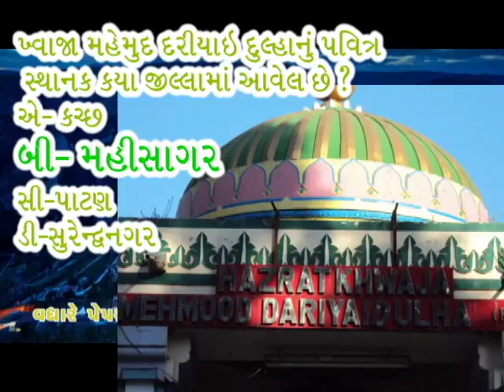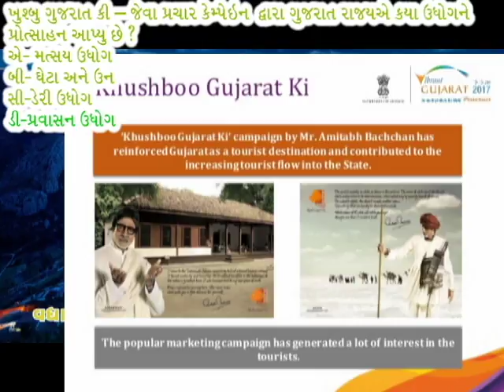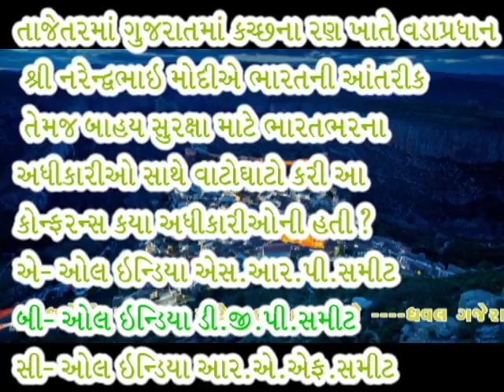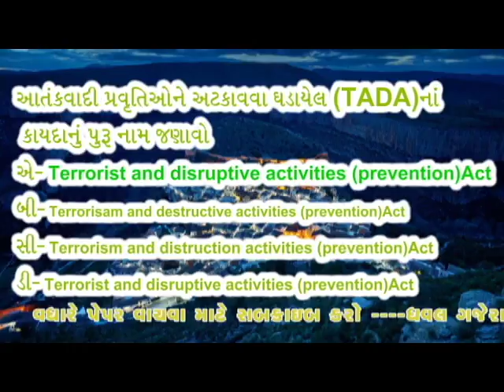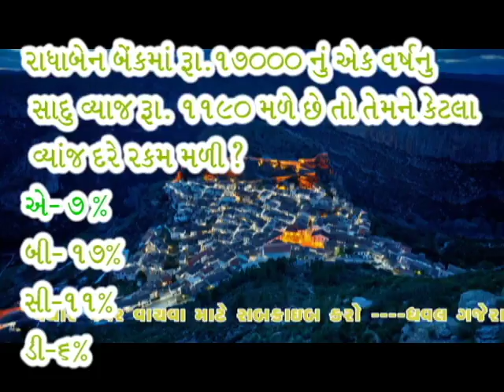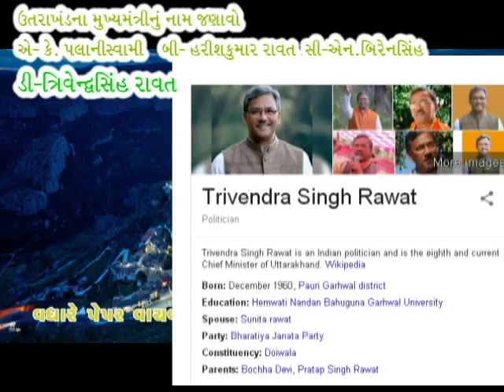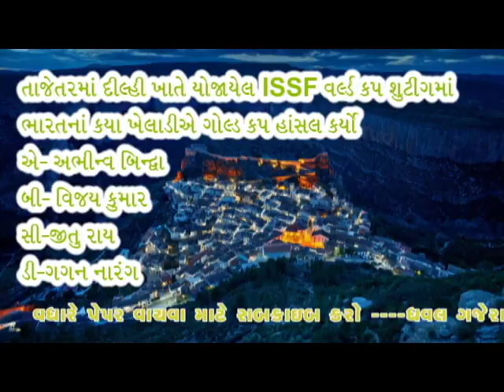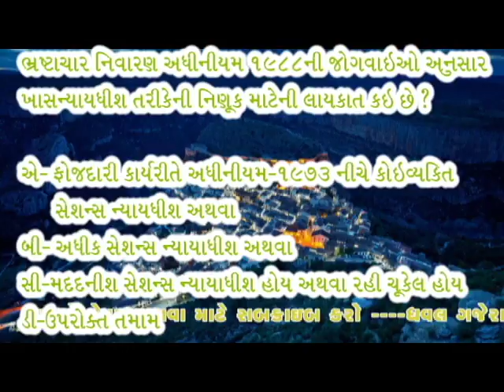પીએસઆઇ નું ૨૩ ૦૪ ૨૦૧૭ નું જવાબ સાથેનુ પેપર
Gsssb Psi (Un-Armed) Departmental Exam (Advt. No. 61/201516) Question Paper  With Answer (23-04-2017)

Hi Friends, How to Prepare for gpsc. GPSC Exam Preparation in Gujarati. online class for Competitive Exams for Gujarat Government Jobs. pass govt. exam without coaching. GPSC online exam material tips in this Gujarati Video.

ગુજરાતી તૈયારી કરો સરળતાથી - માધ્યમિકથી કોલેજ સુધીના વિદ્યાર્થીઓ તેમજ સ્પર્ધાત્મક પરીક્ષાની તૈયારી માટે ખૂબ જ ઉપયોગી સાબિત થશે આ વિડિયો